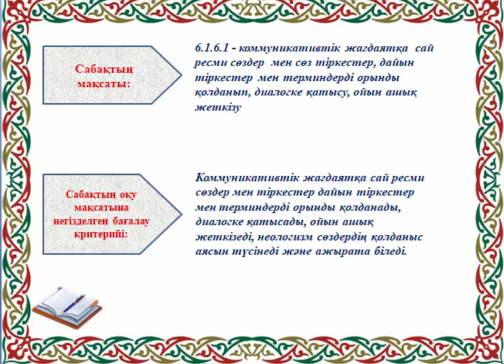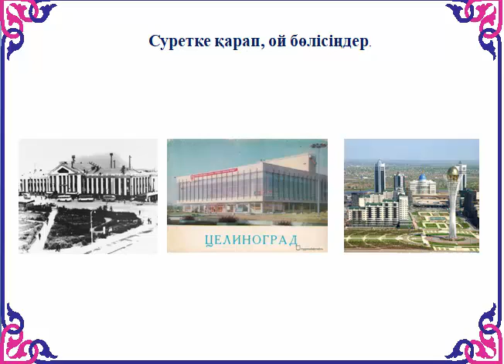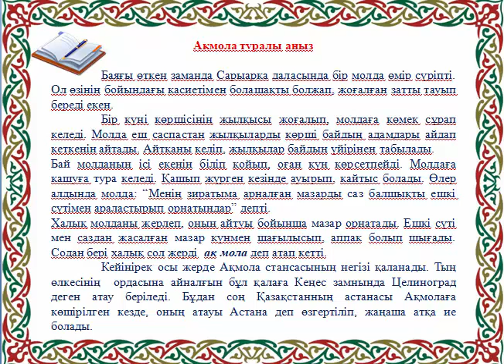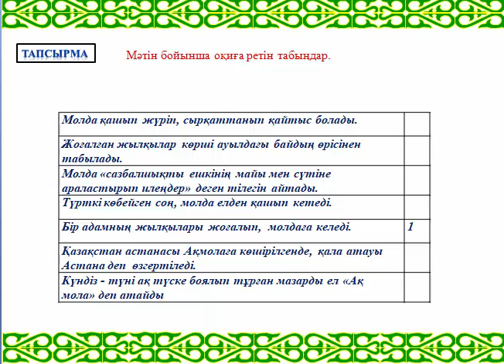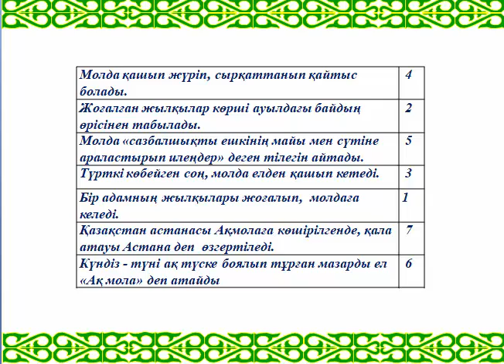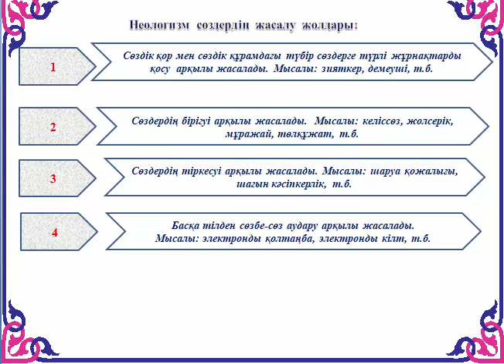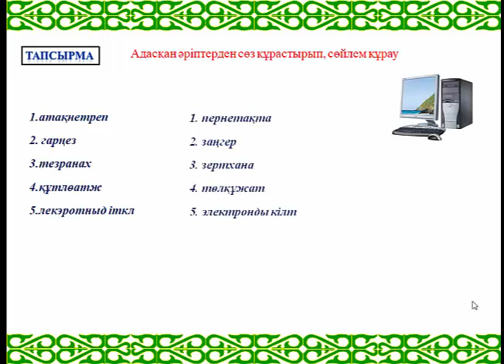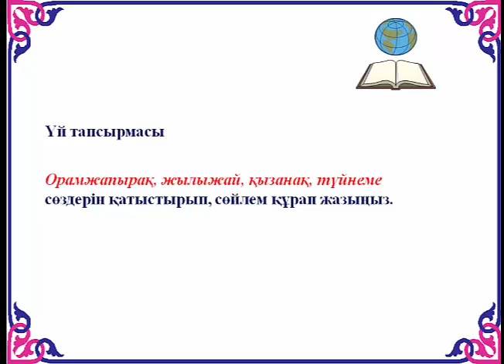Астана бас қала Неологизмдер 6 сынып